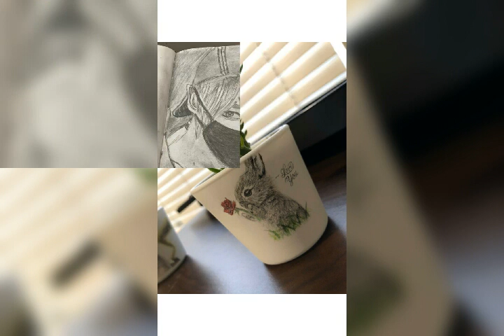My awesome subscribers art✏